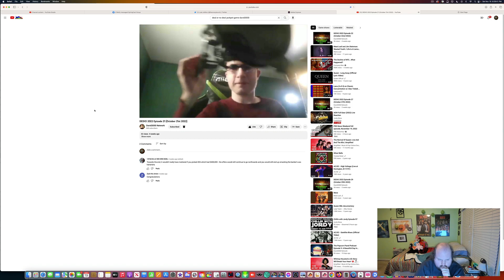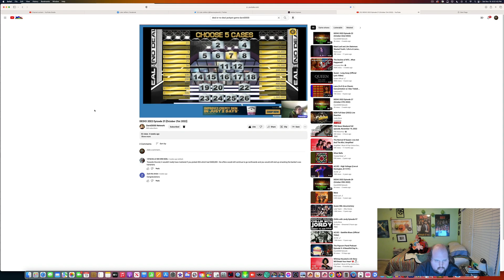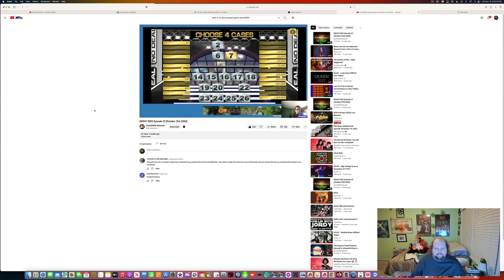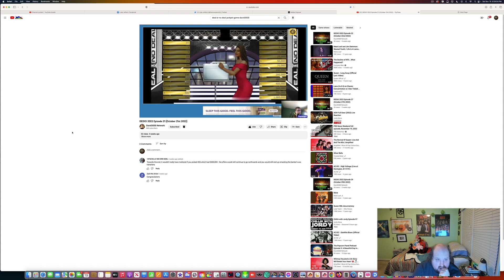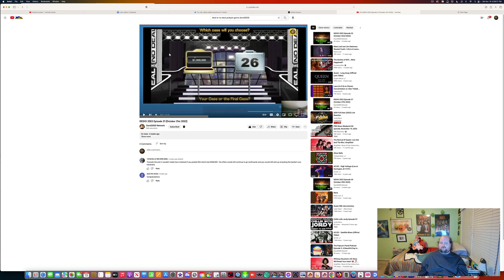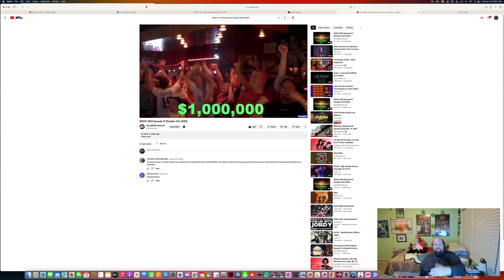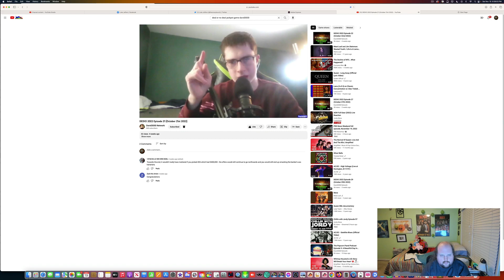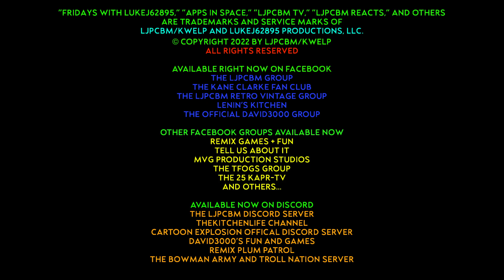LJPCBM Reacts - Episode 1,118 - DEDIO 2022 - Episode 21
This episode was originally made, filmed, edited, and recorded on November 19th, 2022 using ScreenFlow!